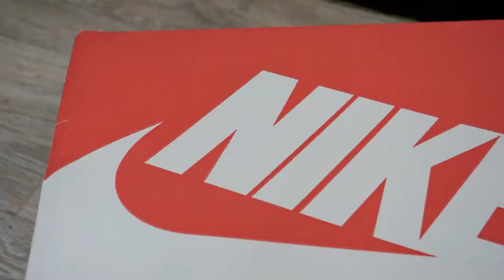Customize your Nike AIR Force 1'S with Hydro Dipping